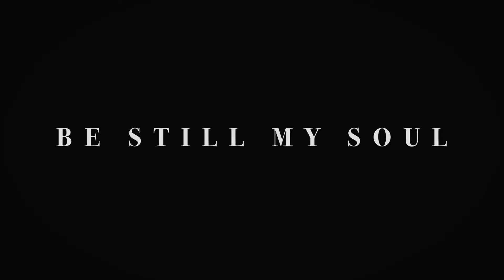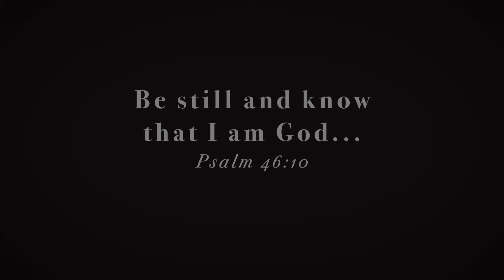Be Still My Soul | One-man A Cappella | Seth Yoder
Be still and know that I am God... Psalm 46:10

This is the third upload of five during the month of April, 2020.

BIG thank-you to my awesome brother, Collin, for shooting the video! Go check out his Minecraft channel here and give him some love:

If you want the products I use for yourself, visit these Amazon links! I'd appreciate it!

Amazon Basics Music Stand
3-Ring Music Binder with Hand Strap
Audio-Technica AT2035 Mic
Audio-Techinca ATH-M40X Headphones
Stedman Proscreen XL Pop Filter
Yamaha AG03 1-Mic Mixing Console